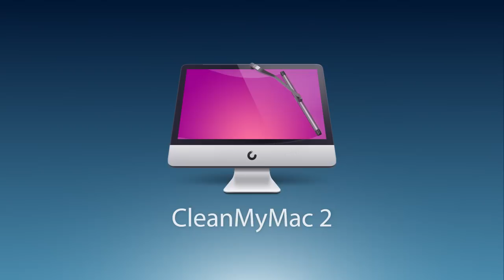CleanMyMac 2: The Best Mac Cleaner Ever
The Simplest, Safest Way to Clean Your Mac

CleanMyMac 2 is an ingeniously simple and powerful application for keeping your Mac clean, organized and free of files that slow it down.

It's simply the best Mac cleaner around!